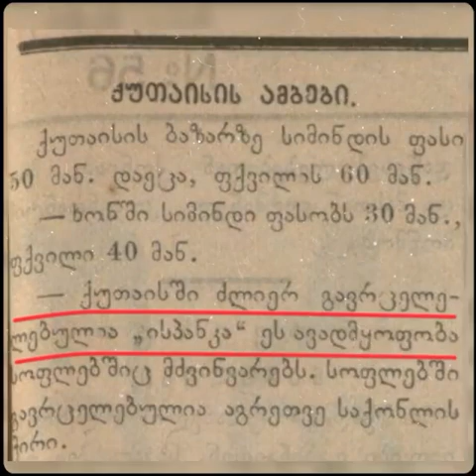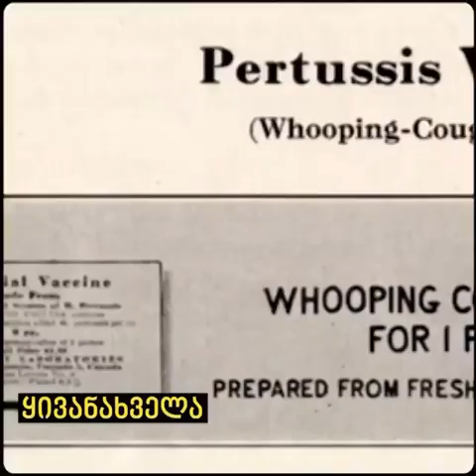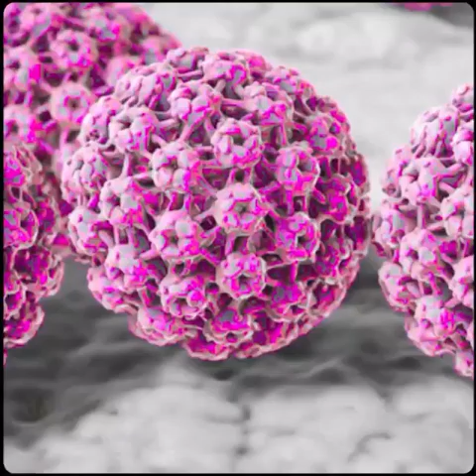პანდემიების ისტორია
შავი ჭირი, ქოლერა, ესპანკადა კორონა.